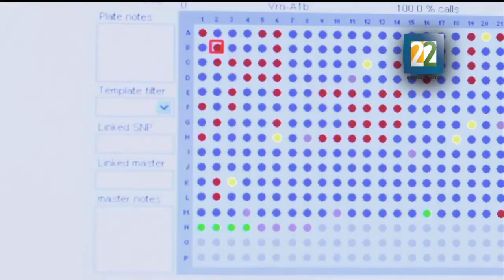interviews of Dr Sanjaya Rajaram